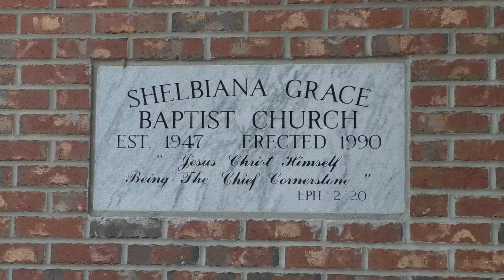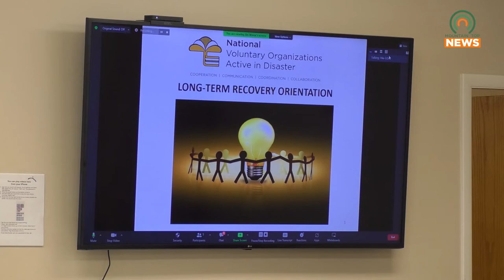Pike County Long Term Recovery Group Holds Second Meeting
The Pike County Long Term Recovery Group held a meeting on Thursday, September 15, to discuss supplying necessary materials and sustaining long-term support.